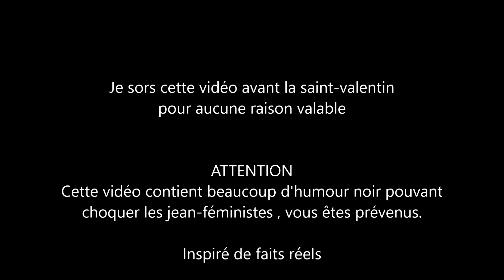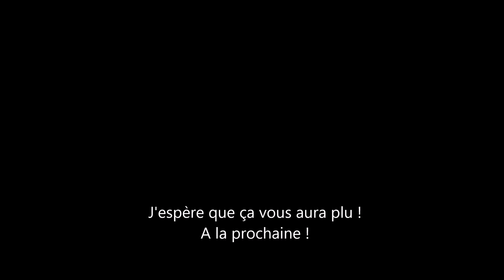Risitas nous raconte sa pire Saint-Valentin #2